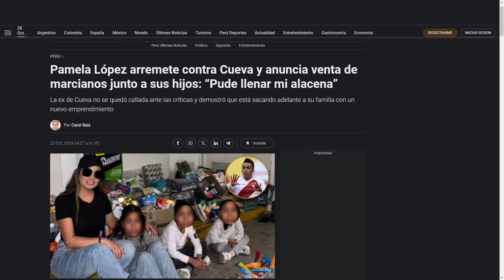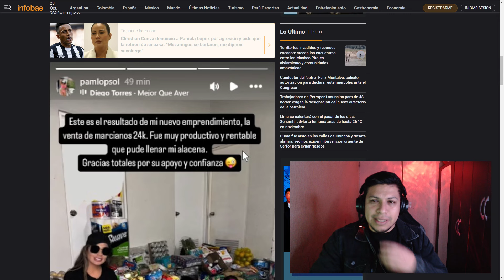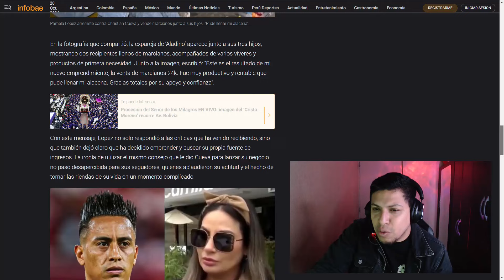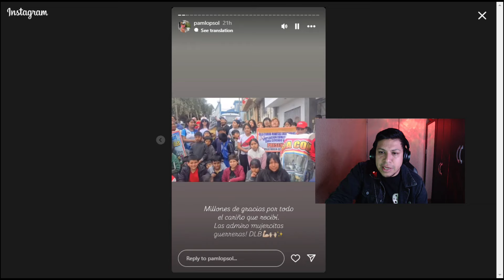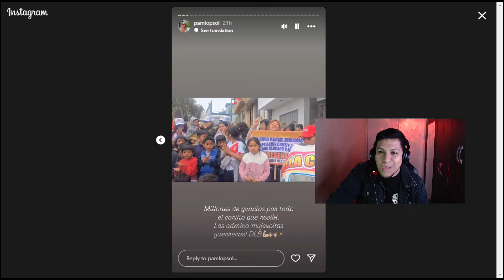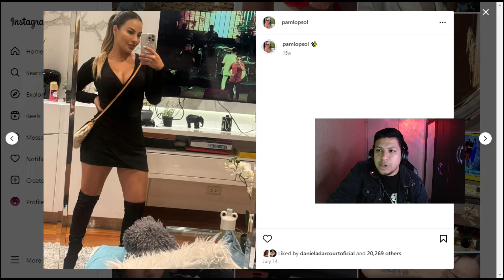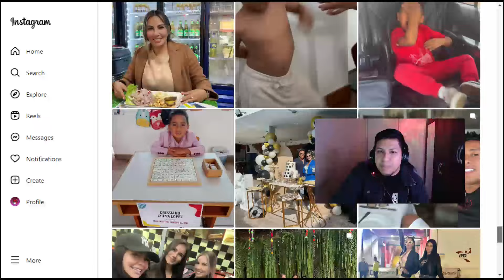EX DE CHRISTIAN CUEVA sin dinero - Vende Marcianos para mantener a sus hijos